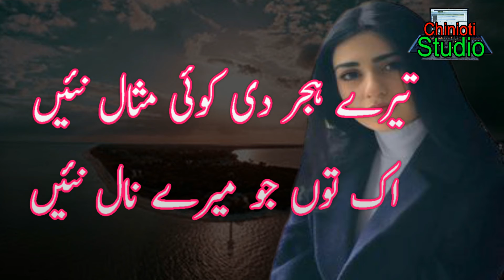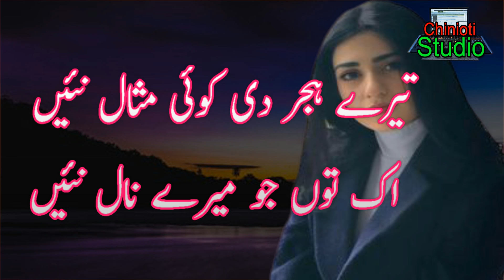New Punjabi Poetry || Punjabi Shayari || Urdu Shayari || sad New Poetry 2021